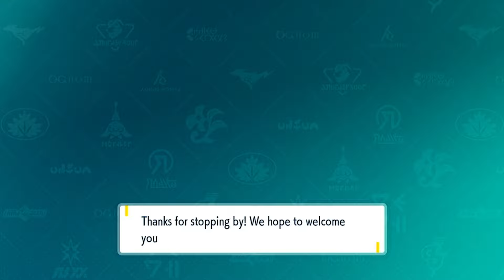LETS PLAY! Pokémon Violet - Cascarrafa! [Part 15] (pokemon pokemonscarletandviolet letsplay)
Pokémon Violet Let's Play!
Nintendo Switch Playthrough
With Commentary - Part 15
Commentary by Chubby Ch3rub
Gameplay by GGaemer

(Pikachu/Eevee Edition)

Intro:
SRAYFILM